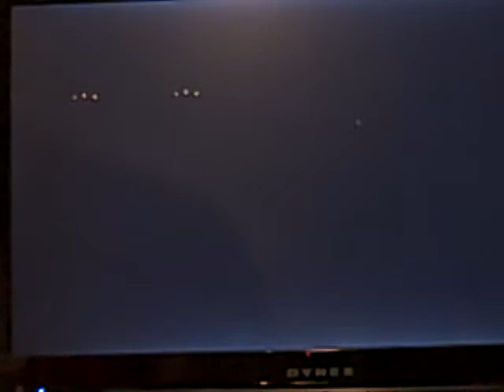Let's Play Fire Emblem: Radiant Dawn Part 3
Just to fill you guys in, i wuz going to show you how to get Aran, but i didn't realize that i turned off the camera. lol. I'll show you him in the next episode. lol